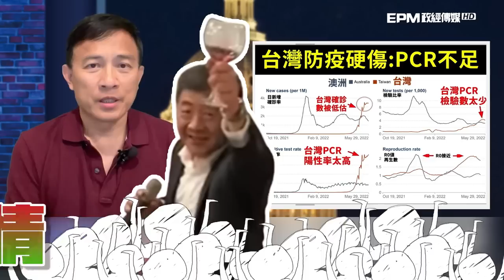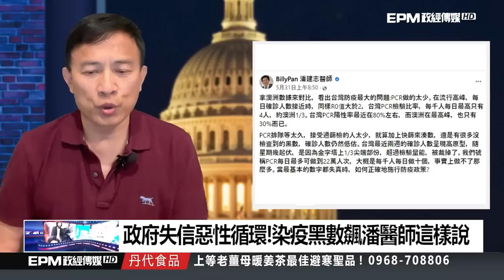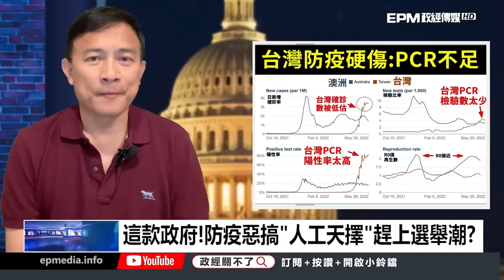所有的盤算都在一人手中！？彭文正：真的令人毛骨悚然...｜政經關不了（精華版）｜2022.06.07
➤抖內《政經關不了》：
1. 台灣觀眾銀行捐款 ➔ 元大銀行806台北分行 帳號：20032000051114 戶名：政經傳媒有限公司
2. 海外觀眾PayPal捐款 ➔
3. 海外觀眾銀行捐款 ➔
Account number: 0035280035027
Bank name: Yuanta Commercial Bank Co., Ltd.
Bank address: 3F, No.210, Sec.3, Chengde Rd, Taipei 103, Taiwan
SWIFT Code：APBKTWTH